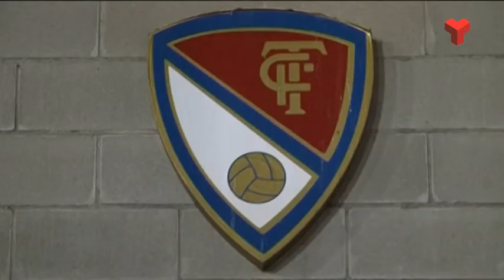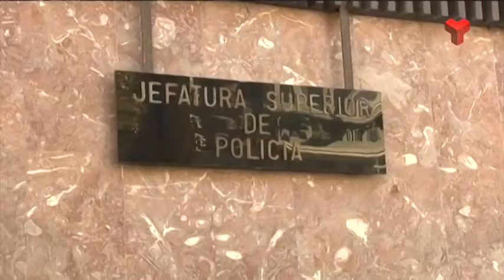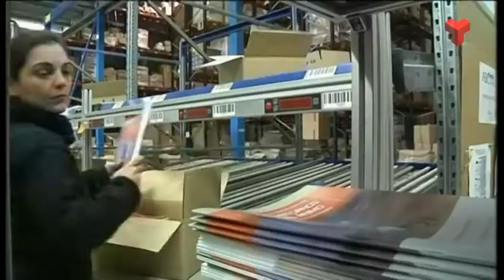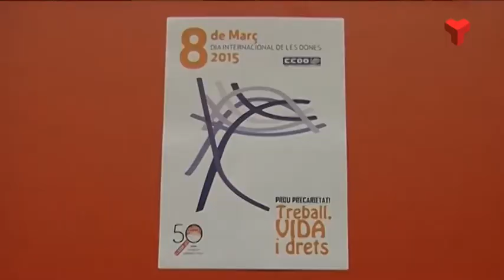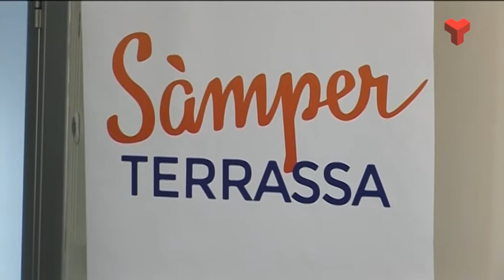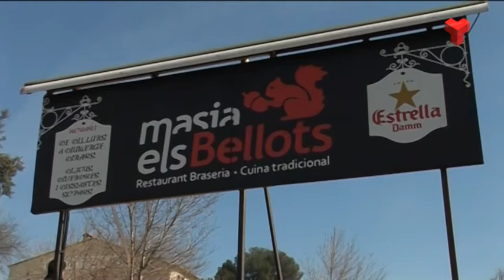Informatiu Tarda dilluns 09-03-2015 de Canal Terrassa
L'Informatiu Tarda de Canal Terrassa Vallès d'aquest dilluns 09 de març de 2015, presentat per Francesc Novell. Més informació a